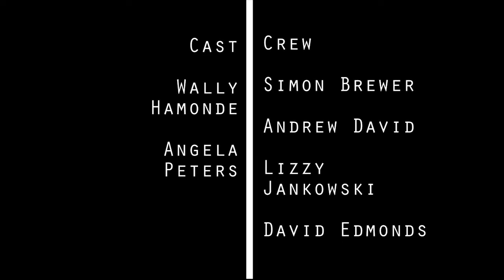Barriers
Shot for the 90 second DepicT film competition in 2013. With thanks to ZiZu's Restaurant and the Birkbeck Tavern.

Cast: Wally Hamonde and Lizzy Jankowski.

Writer / Director / Co-Producer / Editor: S